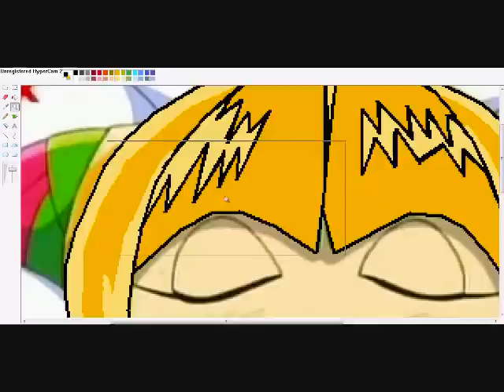recoloring cosmo to sunshine! (gift ^^)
sorry you didnt win the contest :( so i made this 4 u!